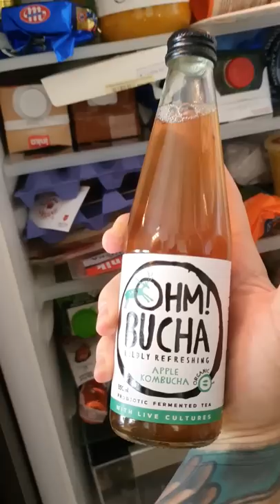NAJDROŻSZA LODÓWKA NA YOUTUBE CZŁOWIEK WARGA Z DVPY - WJAZD NA LODÓWKĘ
Jeżeli to czytasz napisz - "MCDONALD'S KFC ORLEN BURGER KING SUBWAY ZAHIR KEBAB ŻABKA IKEA TO FAJNA IDEA"  Dostaniesz serducho ode mnie za napisanie hasła!